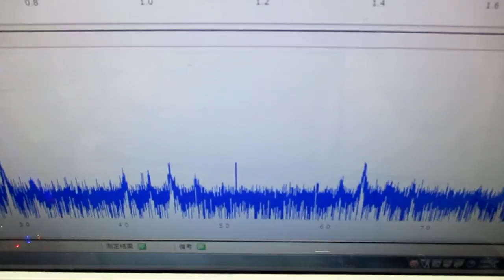複数の超音波発振制御技術